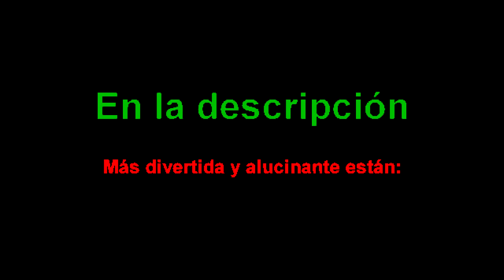LA GRAN INJUSTICIA EN COUNTER STRIKE MINECRAFT - LASATACOUNTERMINECRAFT - CAPITULO 2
Hoy volveremos a las batalla en counter strike en minecraft..
INFORMACIÓN:
PC:

PROCESADOR: Intel Core i7-6500U (2 NUCLEOS)
RAM: DDR3L, PC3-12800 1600Mhz (12)
DISCO DURO: HDD 2.5" (1TB)
TARJETA GRÁFICA: Intel HD Graphics 520

-La música se llama:
Eyes On Me - Kalle Engstrom
Nothing But Mine - Sebastian Forslund
While You Can - Martin Hall